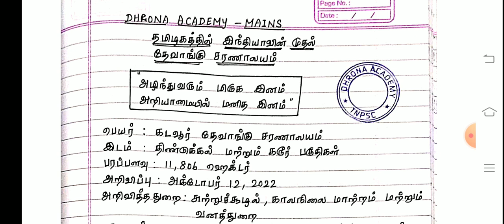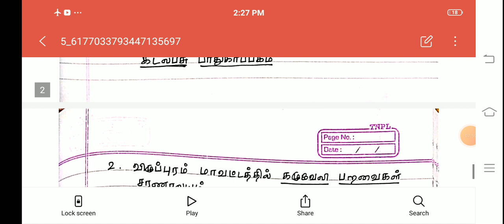🏅Group-2 Mains | TOP-80 | TOPIC-26 | தேவாங்கு சரணாலயம் | tnpsc Important Schemes